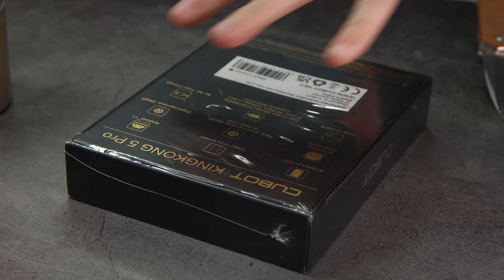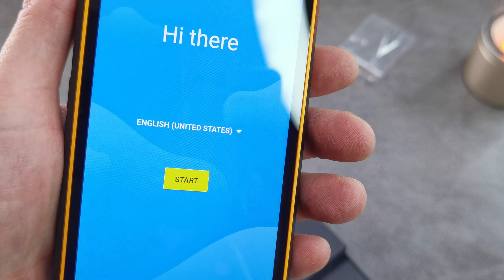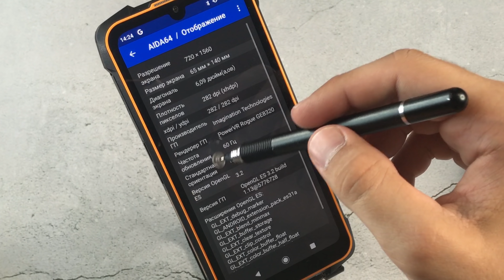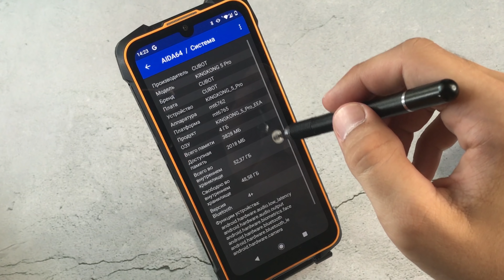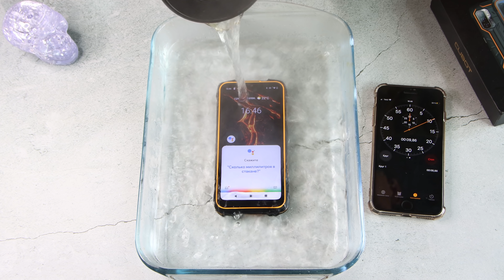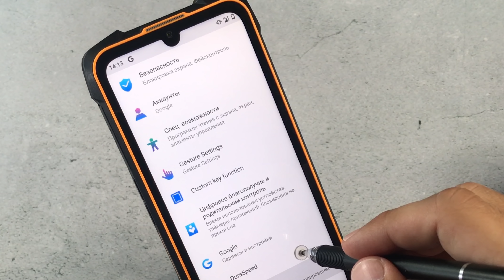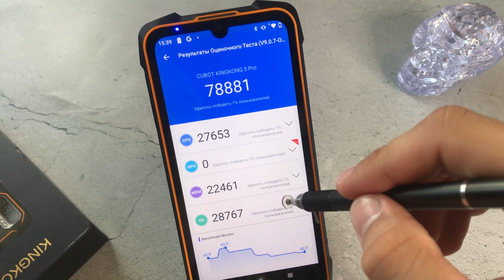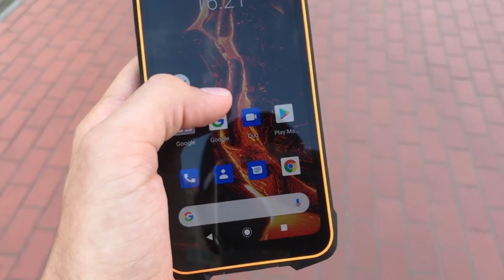ХЛАМ ИЛИ ТОП ?🔥 НАСТОЯЩИЙ НЕУБИВАЕМЫЙ СМАРТФОН Cubot King Kong 5 Pro GPS NFC ОПЛАТА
✅✅✅✅РАЗЫГРЫВАЮ🔥🔥🔥🔥🔥🔥

30 числа каждого месяца розыгрыш 🔥5и Mi Band 6. ми бэнд 6 - 5 штук) ежемесячно🔥🔥🔥